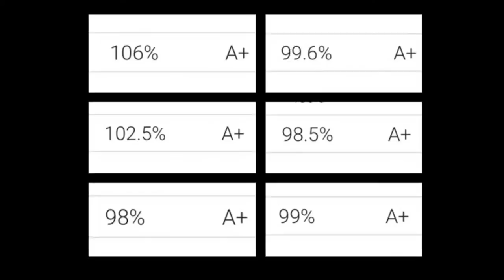Shakir Ahmad - Making the Grade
Mid October 2016 Progress Report - 7th Grade.